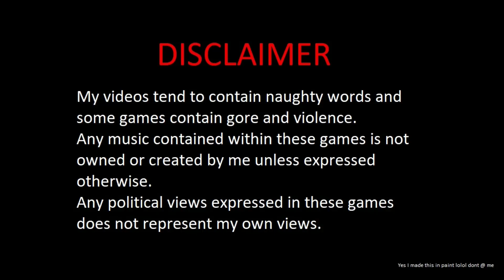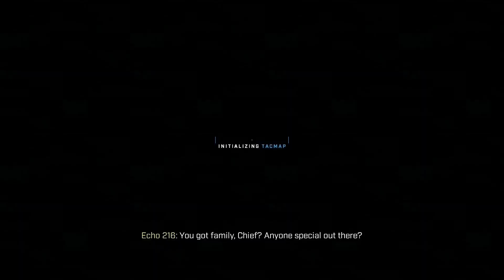ALL YOUR BEACON ARE BELONG TO US - Halo Infinite (Legendary): Part 17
IM FINALLY PROGRESSING THE STORY